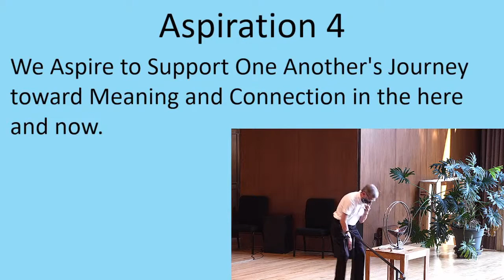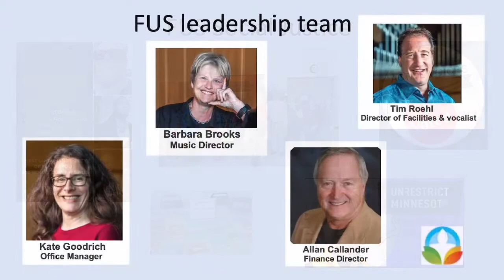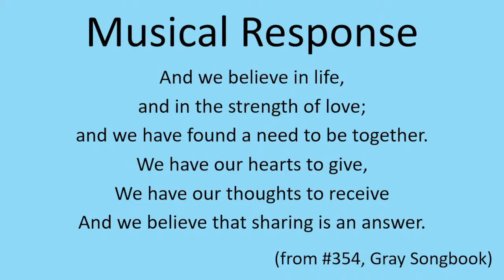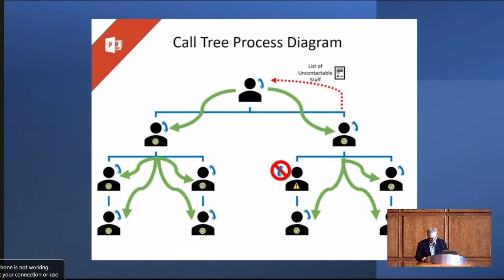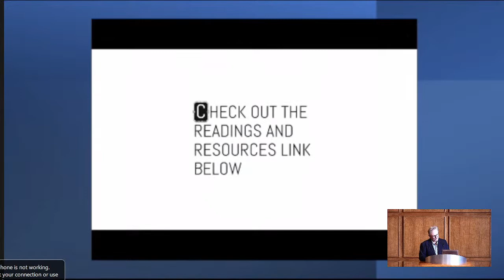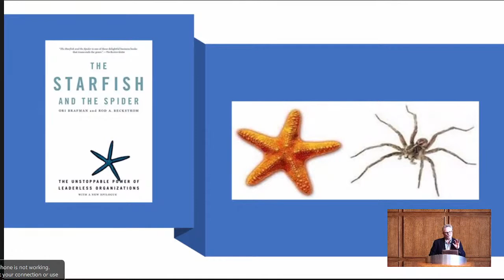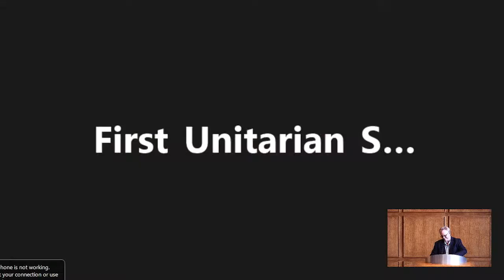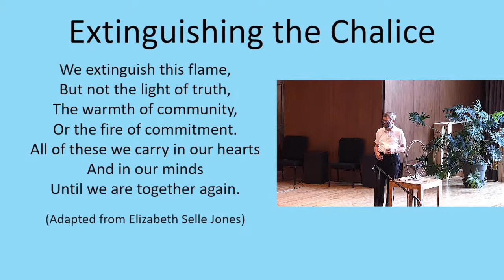Assembly: Of Trees, Kudzu and Community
FUS Board member Drew Bekius joins Rev. David discussing concepts of community and how we may live in covenant and cooperation with others.